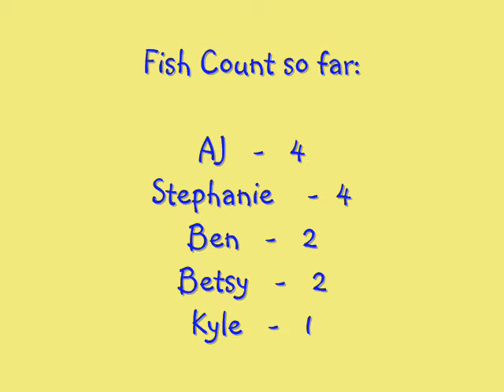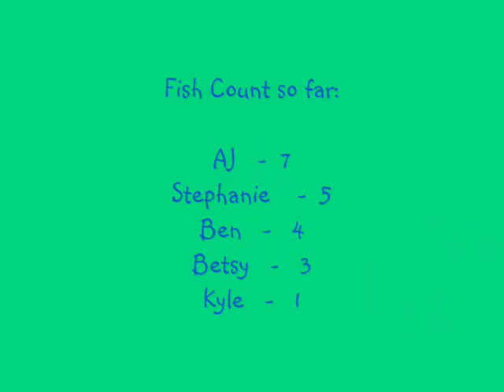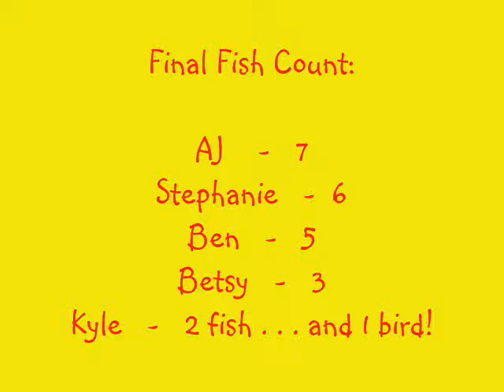Griggs Disney Vacation - Wednesday AM Fishing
we chartered a fishing boat wednesday morning and Ben, Stephanie, AJ, Kyle and Betsy all went out in the wee hours of the morning to go fishing on Disney's Seven Seas Lagoon. We were quite successful as you can see. The music is Nitty Griggy Dirt Band's "Fishin in the Dark"